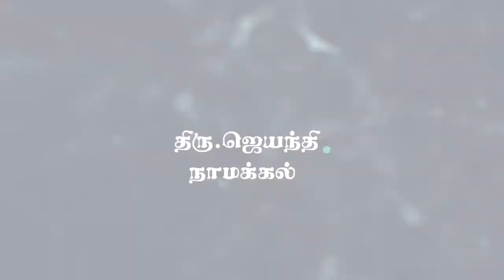Mrs. Jayanthi explains how her life is lead by Guru Arumuga Arangar - Part II